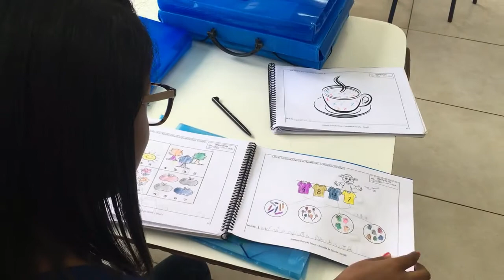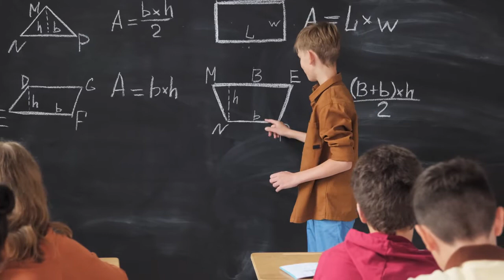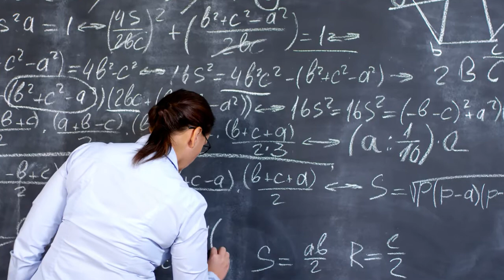Top 10 Free School Stock Videos | Royalty-Free Videos | HD Videos | Non-Copyright Videos | 4K Videos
Welcome Freinds!

In this video I will tell you Top 10 Free School Stock Videos | Royalty-Free Videos | HD Videos | Non-Copyright Videos | 4K Videos

Are you looking for stunning FREE clips to use in your projects? In this video, I"ll present you my top 10 most favorite FREE stock video or footage sites.

Make sure you always check the license terms before you use the footage in any project. And if you are a professional/commercial user, I highly recommend you to use paid footage only, including a license.

You can use this footage for your project or commercial purpose even don't ask for any permission. Want to use this footage?

Follow Instructions.

2. Download Video And Edit A little bit like (voice-over, add text, etc)
3. Must put this following in your video description ?